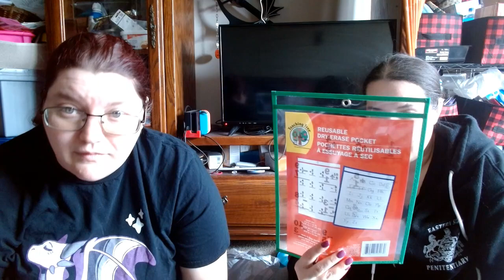Fun Haul: And that is how it was lost to the ages!